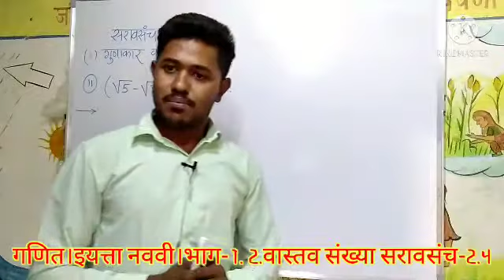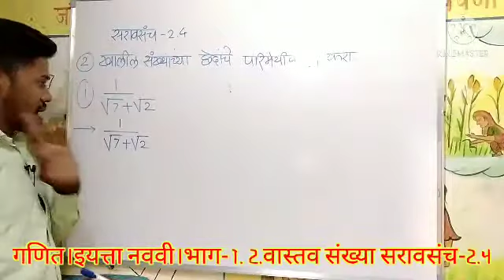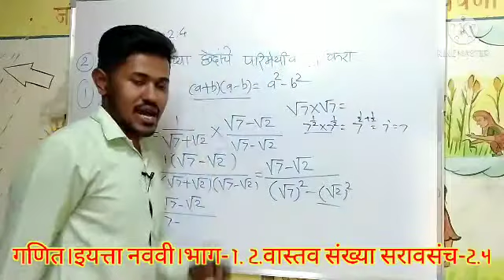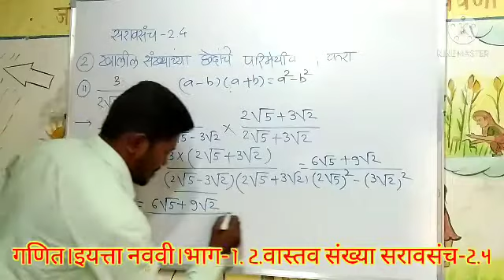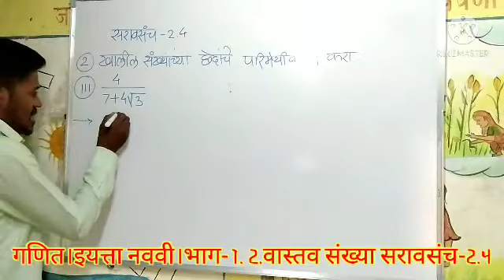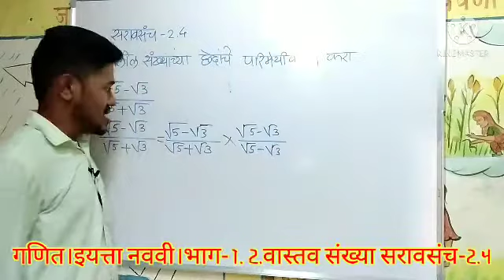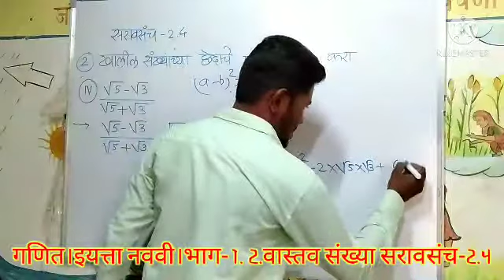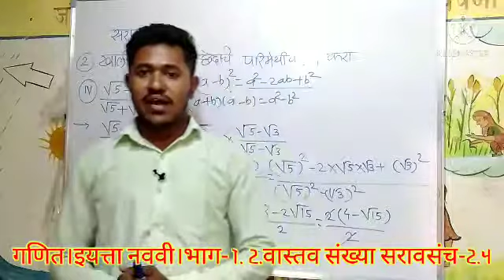गणित। इयत्ता-नववी .भाग-1 2.वास्तव संख्या सरावसंच-2.4